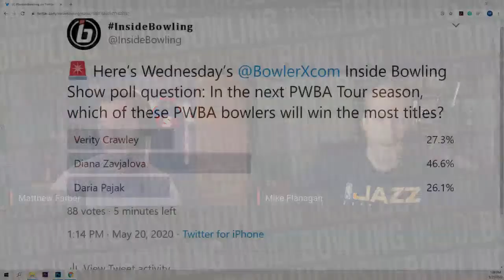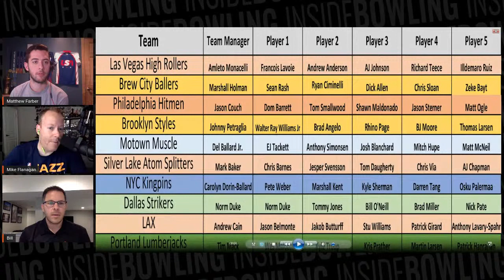Inside Bowling Show | Episode 29 | Bill O'Neill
Thursday's guest on the Inside Bowling Show is PBA Champion, Bill O'Neill! Join Mike Flanagan & Matt Farber Monday through Friday on FB Live & YouTube for a daily dose of bowling talk and fun! We invite you to get involved with the program by dropping us your thoughts of the day.

🎧 LISTEN TO THE INSIDEBOWLING SHOW AUDIO PODCAST FORM